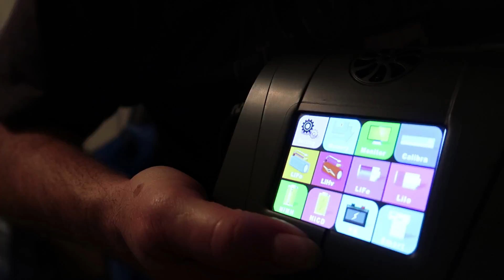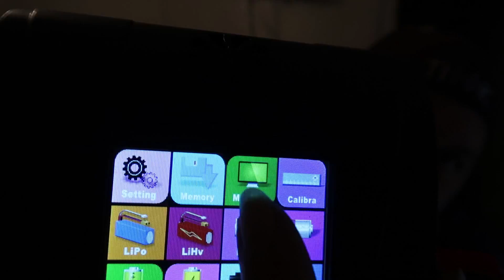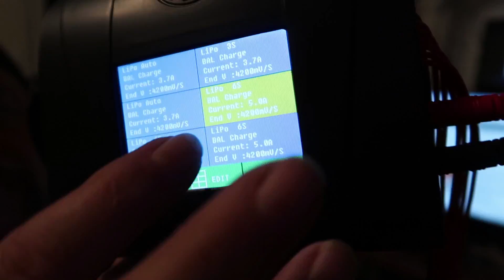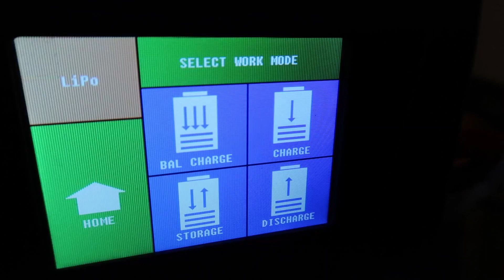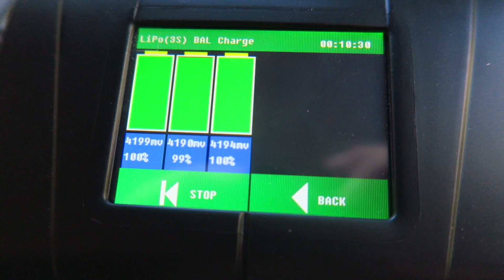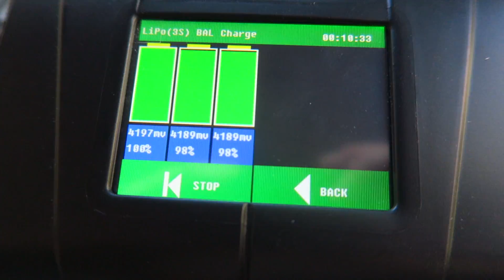Review: HTRC HT100 AC/DC 100W 10A Charger Color LCD!!!(02.19.2018)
HTRC HT100 AC DC RC Multi-Charger 100W 10A Color LCD Touch Screen Battery Balance Charger Discharger for Lion/LiPo/LiFe/LiHv Nicd/NiMh/PB - Full Plastic Shell,Light and handy,Solid and Well-Made,Built in Cooling Fan for Easy Heat Dissipation,3.2 inch Color LCD Display Touch Screen,Easy reading and operation.
AC/DC Dual Input,High Power Circuit,Max Charing Power 100W, Max Charging current 10A.
Practical for variety of batteries charging: 1-6s Lilon/LiPo/LiFe/LiHV,1-15cell Nicd/NiMh, 2-20V PB battery. Smart Battery I,II,III.

HTRC HT100 AC DC RC Multi-Charger 100W 10A Color LCD Touch Screen Battery Balance Charger Discharger for Lion/LiPo/LiFe/LiHv Nicd/NiMh/PB - Multi-Function:Balance charge, discharge,Terminal Voltage Control,Lithium Battery capacity & voltage checking,Battery Internal Resistance checking, individual cell voltage calibration,Data storage and loading,Charging status graphic photo display, Digital DC Power supply.
Users could set the Charging Current Limit, Capacity Limit, Temperature Threshold and Processing Time Limit which makes the charger safe to use.

 Features:
-3.2 inich Color LCD Touch screen.
-Full plastic shell, light and convenient.
-Built in cool fan
-Setting: Buzzer volume, balance speed, Max charging power,
-Security setting : Low Input voltage,Max Capacity, Safety time, Temprature cut-off.
-High power circuit,supports LiHV Charging.
-Supports DJI Smart Battery Charging (Need optional DJI Charging cable)
-Automatic identification of Li-Po batteries cells counts
-Battery Capacity & Voltage Checking,
-Battery Internal Resistance Checking.
-Battery Balance
-Individual cell voltage calibration
-(TVC)Terminal Voltage Control.User is able to adjust the end charge voltage per cell,
and set a voltage which is kinder to the batteries as his will.
-Digital DC Power:5-25V.0.1-10A
-Data storage and loading.6 Memories Data
-Graphic photo display of charging stauts.
-Lipo/Lilo/LiFe/LiHv 4 models : balance charge, charge, storage, discharge.
-NiMH/NiCd 3 models: Charge, Discharge, Cycle.
-PB 3 models: Charge, Discharge,Trickle.
-Smart battery 4 model:Smart battery I,II,III,and user set.
-Support firmware upgrade.

Specification:
Input:AC 110-240 / DC 11-18V
Charge Power:100W
Discharge Power:10W
Charge Current:0.1-10A
Discharge Current:0.1-2A
Current Drain of Balancing:350mA/Cell
Data Power:5-25V.0.1-10A
Lipo/LiIon/Life/LiHV:1-6Cell
NiMH,NiCD:1-15Cells
PB Battery:2-20V
Smart Battery:I/II/III
Dimension: 12.2x12.9x5.3cm
Net Weight:0.3kg

Package list:
1 x HT100 Main unit.
1 x AC Cord (US EU UK AU Optinal)
1 x DC Cord
1 x Charing Cable
1 x Charging Board
1 x User's Manual

HTRC HT100 AC DC RC Multi-Charger 100W 10A Color LCD Touch Screen Battery Balance Charger Discharger for Lion/LiPo/LiFe/LiHv Nicd/NiMh/PB

PG Parallel Charging Board Support 5 Packs of 2-6S XT60 RC LiPo Battery for FPV Racing Drone Quadcopter

Specifications:
Item: Parallel Charging Board
Plug: XT60 Plug
Balance Output Cable: 18AWG silicon cable
Current: Support MAX. 20A charge current
Support 5 packs 2S, 5 packs 3S, 5 packs 4S, 5 packs 5S, 5 packs 6S balance charge.

Features:
Supports up to five packs of the same type, same cells 2-6S battery pack.
Balanced port output line with 18AWG multi-strand silicone line.
High-quality gold-plated connectors.
Thicken PCB copper foil, allow security using 20A charging current
Equipped with 25A fu-se between any two groups of batteries, to prevent line burned due to the large battery pressure.

Package Including
1 * PG Parallel Charging Board Support 5 Packs Version
1 * Balance Cable

PG Parallel Charging Board Support 5 Packs of 2-6S XT60 RC LiPo Battery